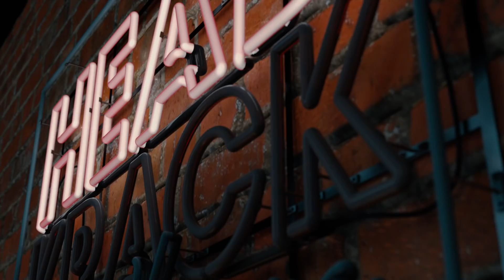Pusha T- Inspiration Behind Daytona, and working for G.O.O.D. Music (After Hours)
Join in and let us know your thoughts on my interview with Pusha T. We did not talk Drake, but we did discuss "Daytona", which is out now, Clipse, G.O.O.D. Music and more!